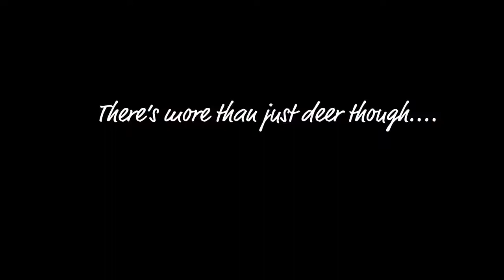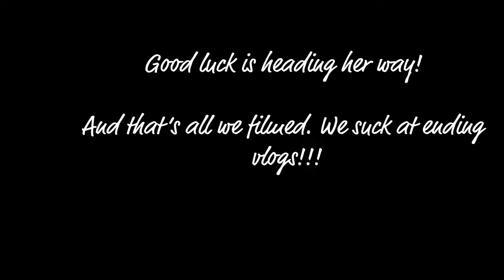Travel Vlog - Japan 2018 - Day 8 - Nara - Bowing deer, booping snoots & Todaiji Temple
We ventured out to Nara on day 8 of our trip. About an hours train ride from Osaka, Nara is probably best known for the bowing deer, and they did not disappoint!

We spent hours feeding the deer before heading over to Todaiji temple which was amazingly beautiful.

Definitely one of the best days of our trip so far!